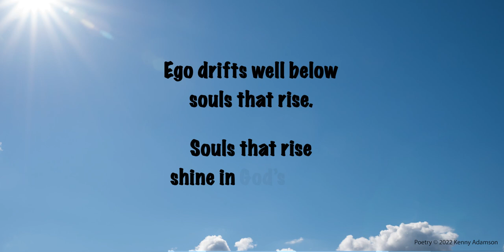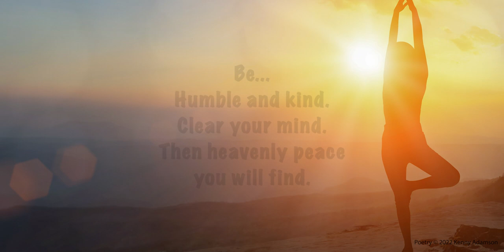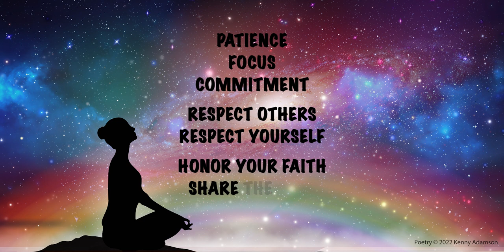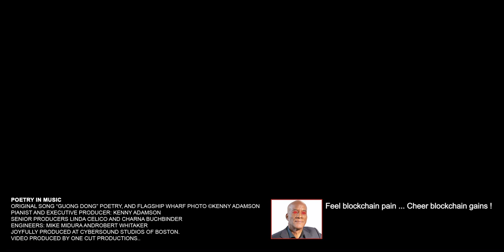Poetry in Music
Like Chopin, classical music, nocturne, inspirational quotes, poetry art, frameable poetry art designs, words of wisdom and spirituality, joy, peace, and love...

Years ago, I played at a beautiful, memorable wedding reception.
Poetry designs are available through my name at Amazon Handmade.

A significant portion of the proceeds will go to disadvantaged youth in Southern New England.

Blessings of joy, peace, and love,
Kenny Adamson